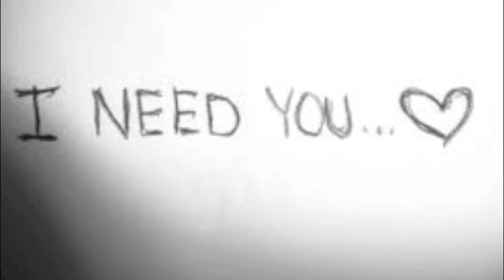M'Black Heartbreak (Bare Noize Remix)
liked the song thought i would add a few pics that i thought went with it hope you enjoy